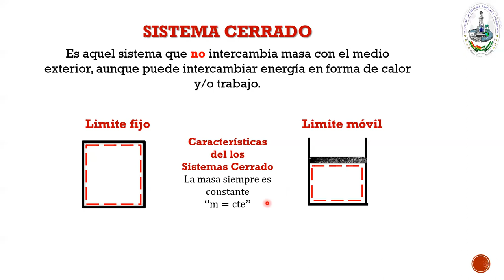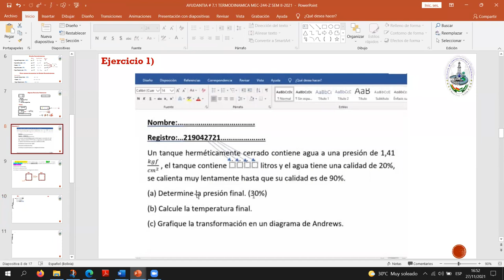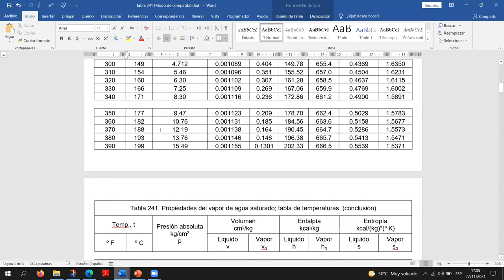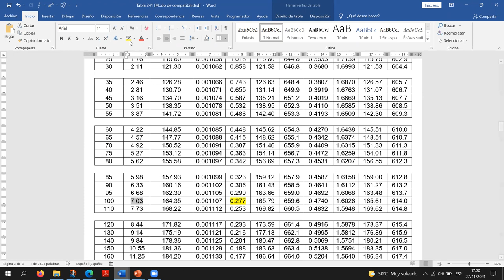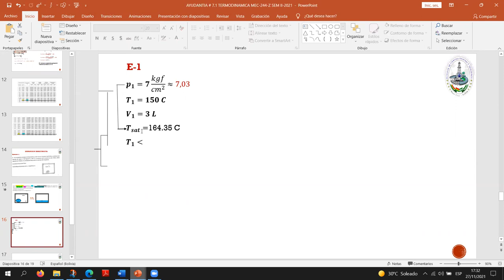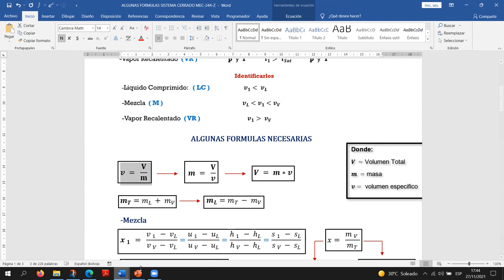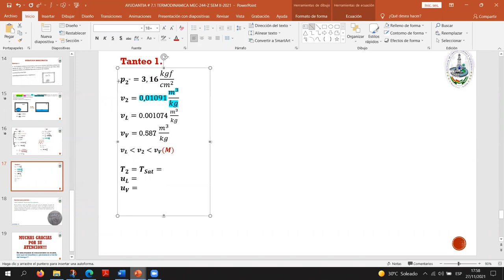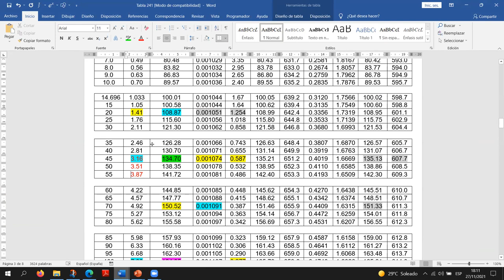AYUDANTIA # 7 TERMODINAMICA TECNICA MEC-244 "Z" SEM II-2021